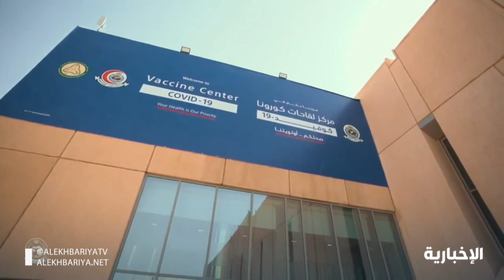د. فهد الحمودي: أكثر من 400 مشارك في الحد_الجنوبي من منسوبي وزارة الحرس الوطني تلقوا لقاح